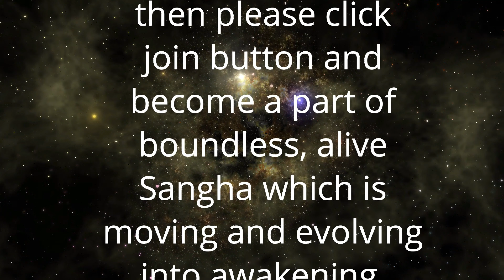Dhyan Sutra 217 | सौम्य कोमल और लचीला | Being gentle soft and supple | Anant Sri